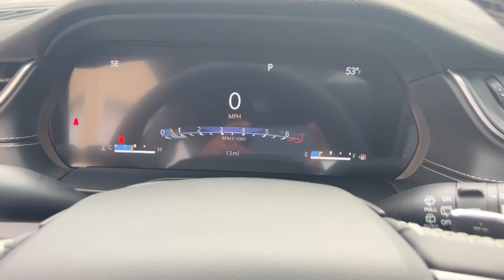2024 Jeep Grand Cherokee L Milford, Mendon, Worcester, Framingham MA, Providence, RI 24-071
Bright White Clearcoat New 2024 Jeep Grand Cherokee L Laredo available near me in Milford, Massachusetts at Imperial CDJR. Servicing the Mendon, Worcester, Framingham MA, Providence, RI area.

Imperial CDJR
18 Uxbridge Rd

Heated Seats  Moonroof  Third Row Seat  Dual Zone A/C  Bluetooth  iPod/MP3 Input  Back-Up Camera  4x4  Quad Bucket Seats  WHEELS: 20  X 8.5  GLOSS BLACK PAINTE... ENGINE: 3.6L V6 24V VVT UPG I W/ESS  TRANSMISSION: 8-SPEED AUTOMATIC (8HP5... QUICK ORDER PACKAGE 23M ALTITUDE X  Rear Air. Altitude X trim  Bright White Clearcoat exterior and Global Black interior. Warranty 5 yrs/60k Miles - Drivetrain Warranty; brbrbrbrKEY FEATURES INCLUDEbrbrThird Row Seat  4x4  Quad Bucket Seats  Rear Air  Back-Up Camera  iPod/MP3 Input  Bluetooth  Dual Zone A/C  Blind Spot Monitor  Brake Actuated Limited Slip Differential  WiFi Hotspot  Lane Keeping Assist  Smart Device Integration. Rear Spoiler  Keyless Entry  Privacy Glass  Steering Wheel Controls  Child Safety Locks. brbrbrbrOPTION PACKAGESbrbrQUICK ORDER PACKAGE 23M ALTITUDE X Engine: 3.6L V6 24V VVT UPG I w/ESS  Transmission: 8-Speed Automatic (8HP50)  Altitude X  Selectable Tire Fill Alert  Remote Start System  Rain Sensitive Windshield Wipers  Wireless Charging Pad  Heated Front Seats  Black Headliner  Power Sunroof  Delete Laredo Badge  3rd Row Charge-Only USB Ports  115V Auxiliary Power Outlet  Gloss Black Exterior Accents  Heated Steering Wheel  Power Liftgate  WHEELS: 20  X 8.5  GLOSS BLACK PAINTED ALUMINUM Tires: 265/50R20 BSW A/S LRR  TRANSMISSION: 8-SPEED AUTOMATIC (8HP50)  ENGINE: 3.6L V6 24V VVT UPG I W/ESS (STD). Jeep Altitude X with Bright White Clearcoat exterior and Global Black interior features a V6 Cylinder Engine with 293 HP at 6400 RPM*. brbrbrbrThe Buy For Price reflects all applicable manufacturer rebates and/or incentives (not all will qualify) and is based on retail purchase with additional dealer discounts including a $1 000 Imperial Trade Assistance Bonus for qualifying 2013 or newer retailbrbrThe Buy For Price reflects all applicable manufacturer rebates and/or incentives (not all will qualify) and is based on retail purchase with additional dealer discounts including a $1,000 Imperial Trade Assistance Bonus for qualifying 2012 or newer retailable trades, low APR options available in lieu of rebates and dealer discounts. Price subject to change if manufacturer rebates change. Lease, business and fleet acquisitions may result in a different pricing and rebate structure. Price does not include tax, title, registration, and documentation fee or other applicable fees. Due to the current unprecedented market conditions, availability of some vehicles is severely restricted. Acquisition and/or replenishment of these vehicles may come at a premium price. Accordingly, some vehicles may be sold at a price higher than MSRP. Vehicle must be paid in full and take same day delivery from dealer stock. No wholesalers or dealers. Call or email our phone and internet team for the most current rebate information and Imperial discounts. Our Red Tag price online is for our market area only. Price cannot be combined with any other discounts or promotions. Not responsible for typographical or pricing errors. May include vehicle demonstrators. Stock photos may be used and picture may not reflect actual vehicle. Transparency is our goal. $781 - Exp. 11/05/2023